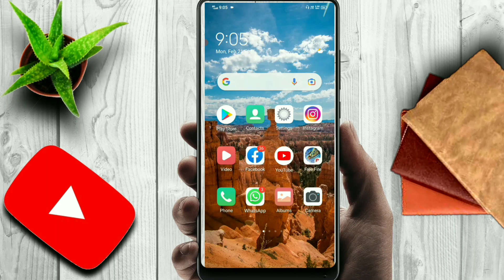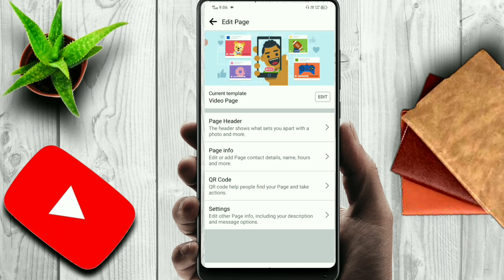How To Add Facebook Page Follow Button-2022|| Facebook Page Par Follow Button Kaise Lagaye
Is video me bataya gaya h kis tarha ap apne
    Facebook page par follow ka button add kar
    Sakte h  puri trick jane ke liye video pura
     Dekhe ||

1. How to add Facebook page follow button
 2. Facebook page par follow button kaise lagaye
3. Follow button to your Facebook page,
4. How to add follow button on Facebook page
5. Follow button Facebook page
6. how to add follow button on Facebook page hindi
7. how to add follow button on Facebook  2022
8. how to add Follow button on my Facebook page
Facebook page par follow button kaise lagate hai
Facebook page follow button kaise add kare
Facebook follow button kaise on kare
Facebook page me follow button kaise lagaye
Facebook page par follow button lagane ka tarika